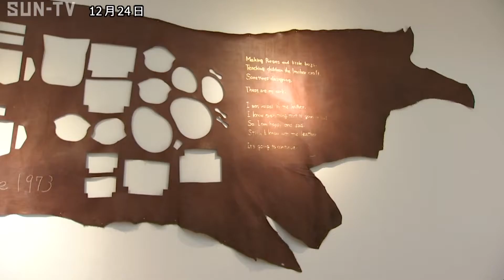朝来市の美術館で「丑」を集めた展示会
朝来市の美術館で来年の干支「丑」をテーマにしたアート作品を集めた展示会が開かれています。

朝来市在住の書家、上地拝碩さんの大書「丑」や、姫路張子の作家、松尾哲さん作の千両箱を背負った丑「千両丑」。 姫路市出身の森下いづみさんの丑の革を切り出した小物「それは私の物語」など、展示されているのは来年の干支「丑」をテーマにした作品ばかり。

朝来市のあさご芸術の森美術館では毎年年末の時期に、次の年の干支をテーマにした「アート干支展」を開催しています。 今回のテーマの「丑」は黙々と真面目に働く姿から「誠実さ」を象徴する縁起のいい動物と言われていて、会場には国内外の作家による書や絵画、彫刻などの作品およそ150点が並びました。

この「アート干支展」は来年の1月11日まで開かれ、一部の作品は販売されています。

‹放送時間›
平日11:55、15:00、4時！キャッチ内、21:27
土曜13:00、17:30、21:24
日曜18:00